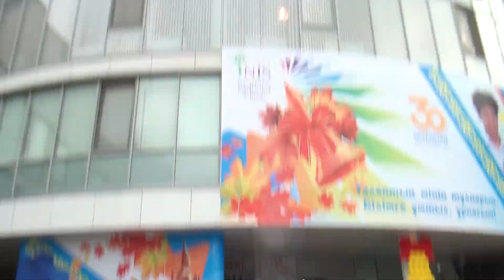АРМЫСЫҢ, АЛТЫН ҰЯ МЕКТЕБІМ!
Нұр-Сұлтан қаласы физика-математика бағытындағы Назарбаев Зияткерлік мектебі Білім күнін салтанатпен атап өтті. Жаңа 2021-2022 оқу жылы игі істер мен тың жаңалықтарға, үлкен жетістіктер мен қуаныштарға, толағай табыстар мен шығармашылық шабытқа толы боларына біз кәміл сенеміз!
УЧЕБА, ЗДРАВСТВУЙ!
ШКОЛА, ЗДРАВСТВУЙ!
1 сентября  школьный звонок дал старт новому 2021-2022 учебному году, новым начинаниям большой и дружной семьи учащихся, родителей и  учителей Назарбаев Интеллектуальной школы физико-математического направления города Нур-Султан.  Каким он будет? Конечно, грядущий школьный год будет добрым и успешным, насыщенным событиями, полным новых побед и свершений!